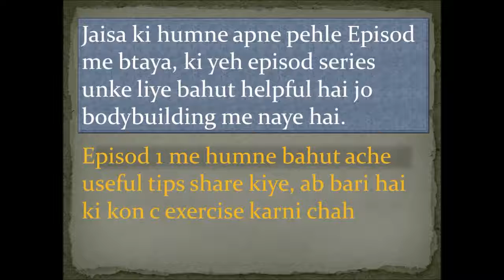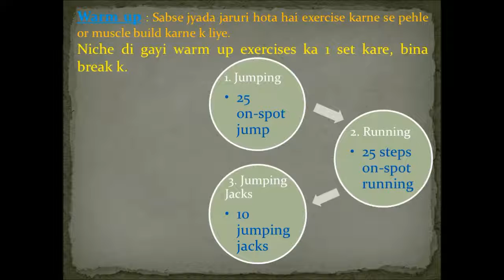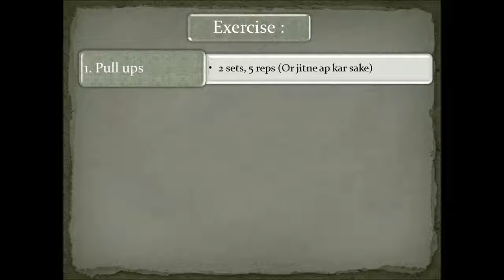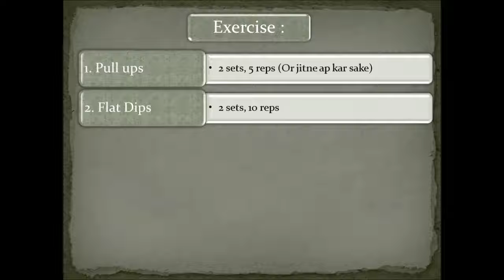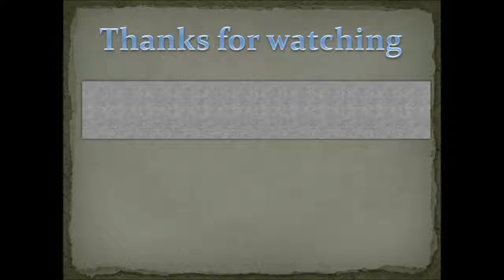EXTREMELY EFFECTIVE BODYBUILDING WORKOUT FOR BEGINNERS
About :  Naye Bodybuilders K liye Tips || EPISOD #2
Why : Sabhi naye bodybuilders ko basic warm up and exercise btane k liye yeh video bnayi gayi hai.
When : 2-April-2017 ko yeh video create ki gyi hai.
Where : Yeh video humne apne gym me bnayi hai.
How : Humare kai saal ke experience se seekhi hui cheeze humne is video me btayi hai, jo ap sabko bhut help karegi.

Note : Koi bhi program or exercise follow karne se pehle, apne doctor or trainer se jarur discuss kare. Kyunki humne yeh video information share karne k li kari hai, baki sabki apni apni body ki limits hoti hai.